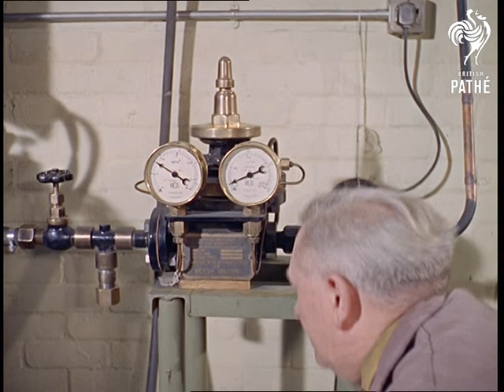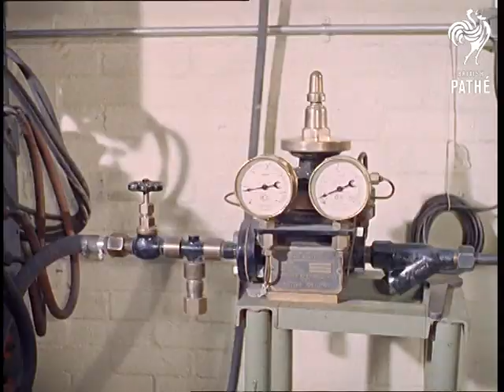Out Takes / Cuts From Cp 379 - Reel 1 Of 2 - Army Darts Team Aka 1,000,001 Darts And Gas Gun (1962)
01:15:22 - 01:20:42 (c 480 feet).

Cuts for story ARMY DARTS TEAM (aka 1,000,001 DARTS) in CP 379.  This includes some new material of soldiers on the parade ground doing various exercises and longer shots of them shooting at targets.  The referee starts the match with his stopwatch there are various general shots of the match, and C/Us of the darts being prepared again.  Several shots of girls on the adding machines, C/U one girl as she works.  We see the soldier throwing the last dart and everyone celebrating and congratulating each other as they reach their target.

01:20:42 - 01:24:11 (c 314 feet).

Cuts for story GAS GUN in CP 379. Several new shots of a man adjusting the pressure gauge.  New shots of the machinery that works the gun.  There are longer, more detailed shots of the steel being split  by the gun.  We see the man in the welding mask giving instructions and measuring the split.  Also there are similar shots to those seen in the final version.
 FILM ID:169.02